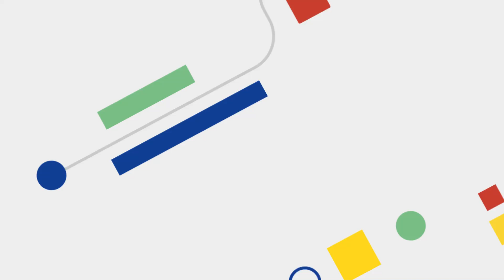Why do VMs matter?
In this episode of VM End-to-End, Developer Advocate Carter Morgan sits down with Developer Advocate Brian Dorsey to talk about VMs. Watch as they discuss how VMs are still relevant, the benefits Google Cloud VMs provide, and how much Google is investing into VMs.

Timestamps:
0:00 - Intro
0:51 - Carter wonders if VMs are still relevant
1:27 - Brian explains what a *cloud* VM is
2:32 - Carter asks what benefits do Google Cloud VMs provide?
3:50 - Brian's favorite feature of Google Cloud VMs
4:42 - Carter wonders how much Google is investing into VMs
5:21 - Carter recaps what he's learned so far
6:33 - What are we talking about next?

product: Cloud - General; fullname: Carter Morgan, Brian Dorsey; re_ty: Publish;